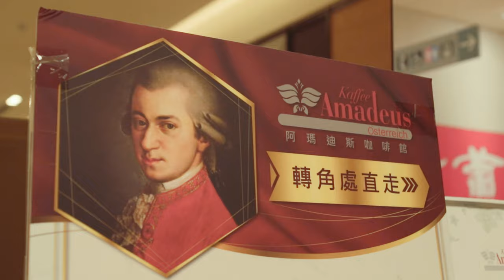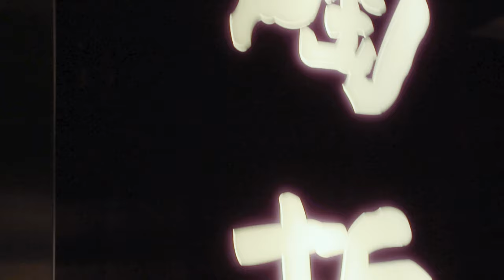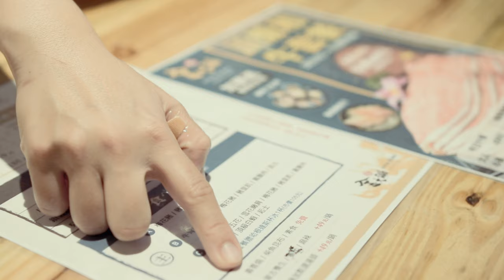肺炎就是要群聚吃水果~中秋節人潮爆多 Vlog224 吃王品 陶板屋 不厭亭 九份瑞芳 sogo百貨 看canon相機 信義區購物 三創電子產品 Taipei Keelung SVlog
肺炎吃水果
sogo 百貨
吃阿瑪迪斯 歐式料理美食
samsung fold 3 瘋狂摺疊
伊萊克斯空氣清淨機
百貨採購
中秋月餅早餐
Canon 7DII 70 200mm
九份老街
瑞芳
九份空拍
黃金瀑布
不厭亭 超多人群聚 還有人在吃水果野餐~XD
不厭亭空拍
天氣很好
基隆 吃王品 陶板屋
買珍珠
南港看房子
去看canon相機
信義區 新光三越
信義區購物
光華商場 三創生活
吃火鍋吃到飽
三創逛街 看看電子產品
充實的四天中秋連假

SVlog 224
Caillou Wang
September 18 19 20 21
2021
Taipei Taiwan
Original Music create by (Caillou Wang 王靖凱 .